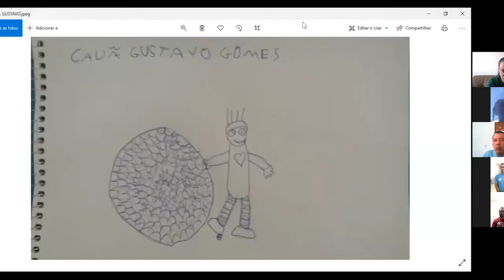ATIVIDADE IOK - GOLS PARA INCLUSÃO - ATIVIDADE 2 (FASE EMERGENCIAL)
Olá Pessoal,
Começamos um novo projeto de forma online devido a fase emergencial. Todos estão convidados a participar e conhecer um pouco mais do nosso trabalho.